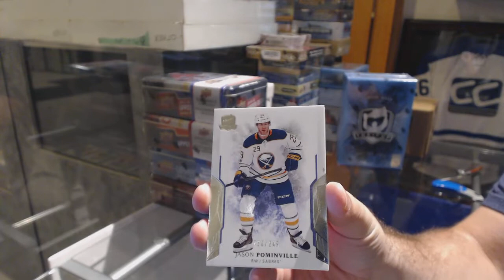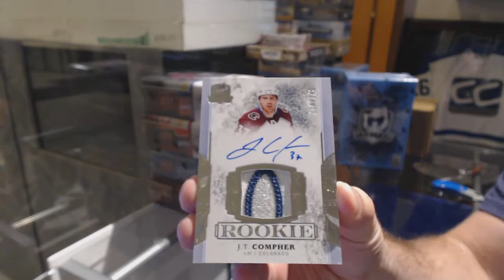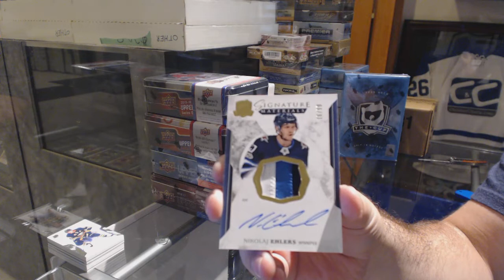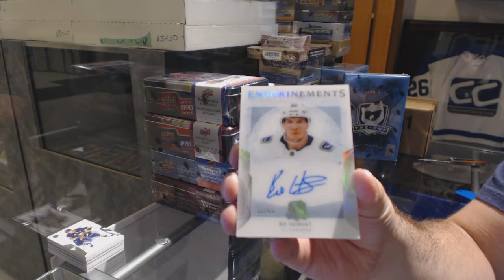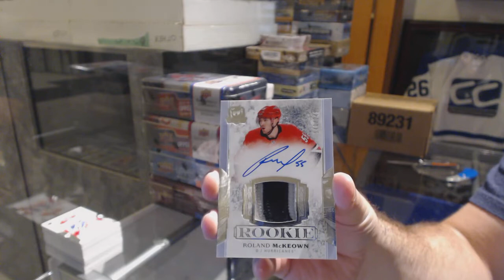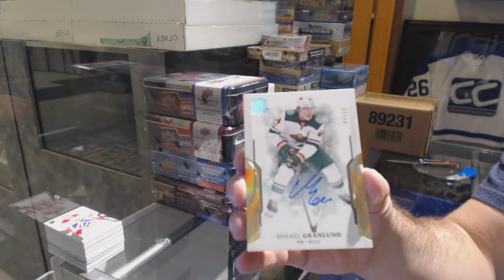17-18 Upper Deck The Cup Hockey 3 Box Break - C&C GB #9021